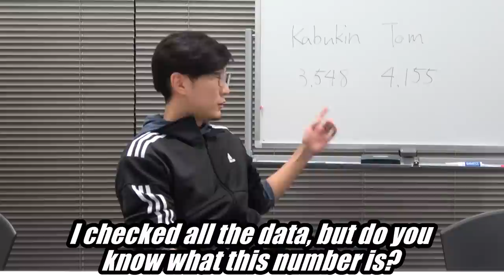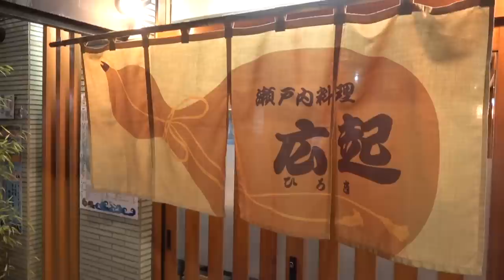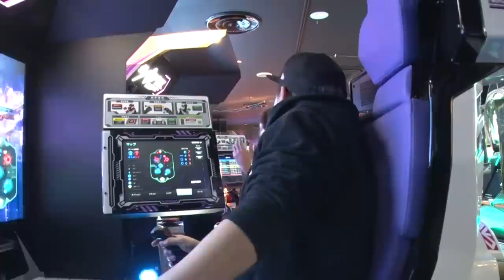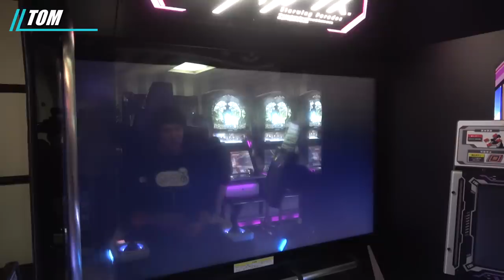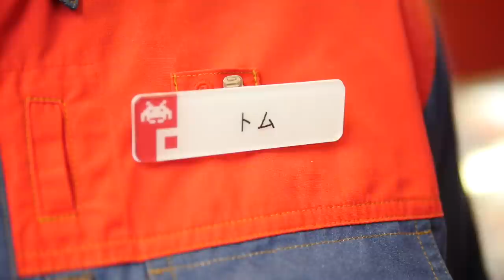Hiroshima VLOG - Sashimi, Sake, Starwing Paradox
Hiroshima is one of Japan’s most popular tourist destinations, with amazing sashimi, sweet sake and our favorite arcade machine Starwing Paradox!

Tom and Kabukin go Vlog style and enjoy some of the local cuisine before being hit a sudden video message.